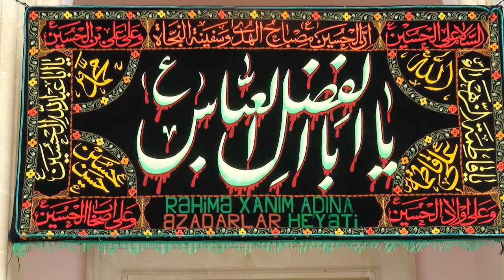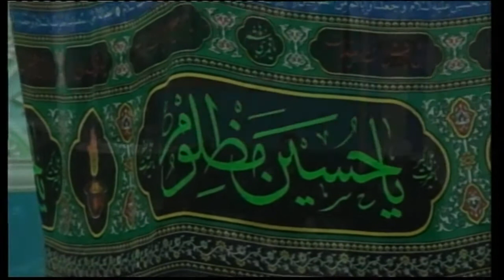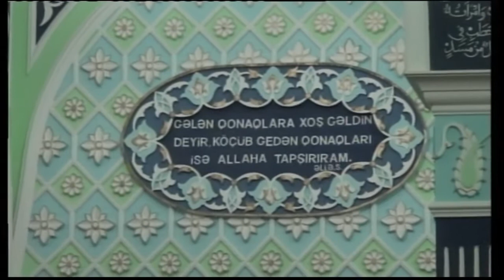Rəhimə xanım ziyarətgahının Hüseyniyyəsində Səfər ayının 10-cu günü əzadarlıq məclisi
Nardaranpiri.com: Nardaran Rəhimə xanım (s.ə) ziyarətgahının Hüseyniyyəsində Səfər ayının 10-cu günü əzadarlıq məclisi - 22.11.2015.